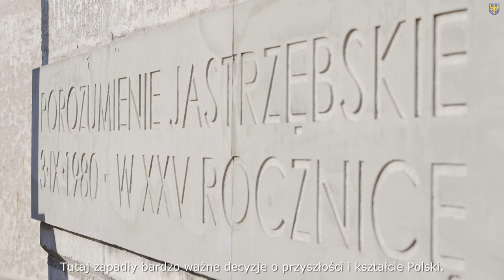Rocznica Porozumień Jastrzębskich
Premier RP Mateusz Morawiecki, marszałek województwa Jakub Chełstowski, szefowie krajowych i regionalnych struktur NSZZ „Solidarność”, grono parlamentarzystów i samorządowców uczestniczyli w obchodach 42. rocznicy podpisania Porozumień Jastrzębskich.

Delegacje złożyły kwiaty pod pomnikiem symbolizującym porozumienia na placu im. Tadeusza Jedynaka przed kopalnią „Zofiówka” w Jastrzębiu-Zdroju.